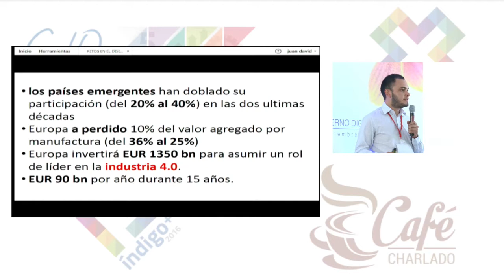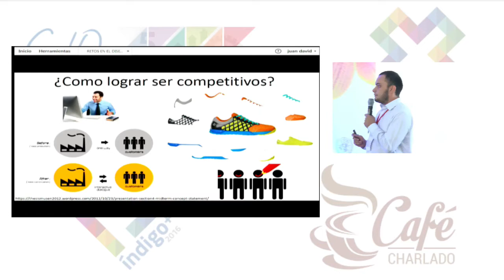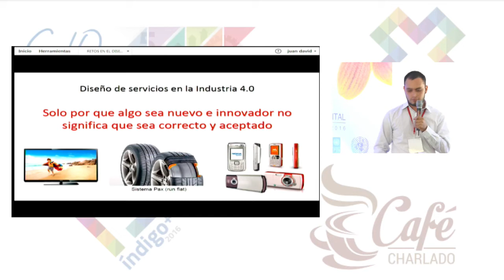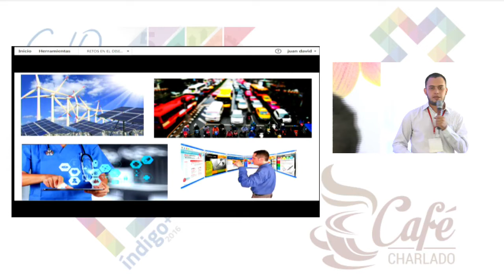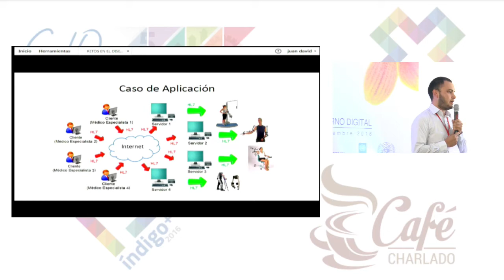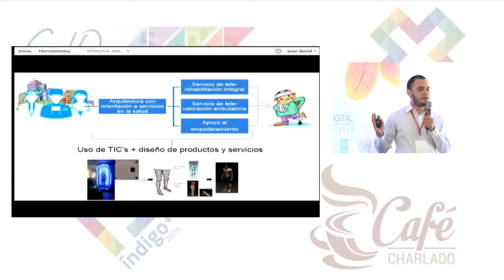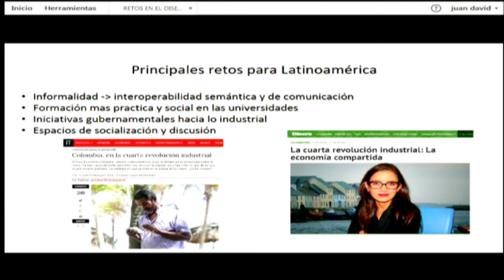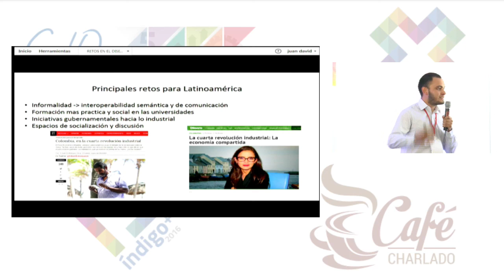Tendencias y el futuro del diseño de servicios II